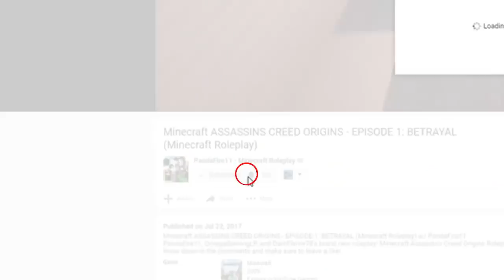Pixelmon Let's GO! - I CAUGHT A LEGENDARY! | EP 1 (Minecraft Pokemon Modded SMP)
Welcome to Pixelmon: Let's Go! On this invite-only server, we'll have fun and raise our pokémon to be the best there ever were. Please join us in this adventure were we build, train and explore the wide expanses of the Pixelmon universe. Bear in mind that most of us do not have the most experience with Pokémon or Pixelmon, so we might not always make the smartest choice. Please take it easy on us as you follow our journey!